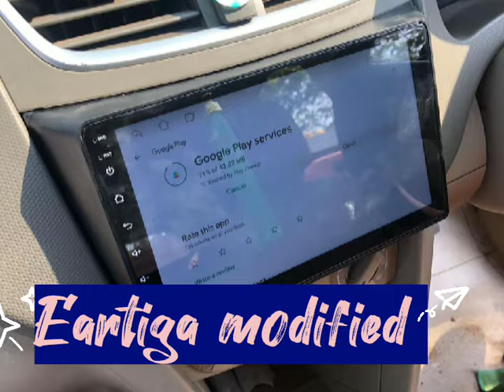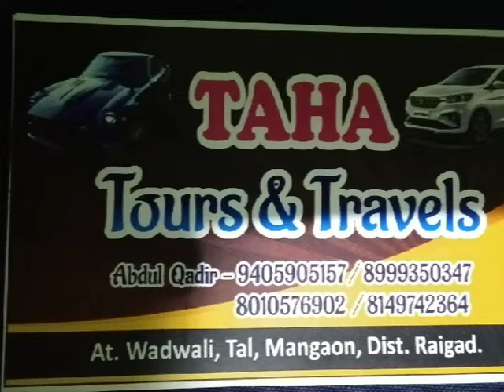Eartiga @aayeshadawrekitchenandroutine aayesha aayeshadawre renovation modification eartiga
‎@Aayesha's kitchen and routine life